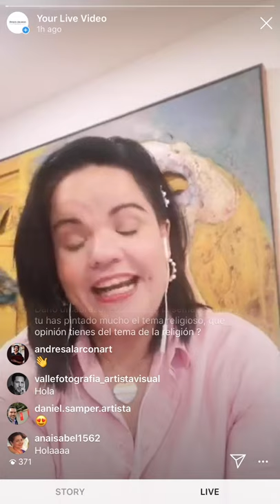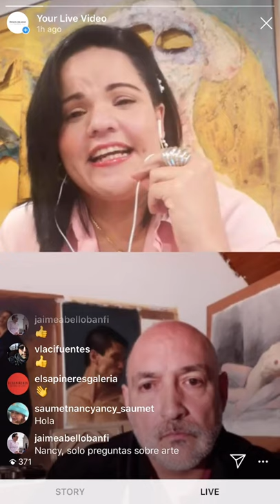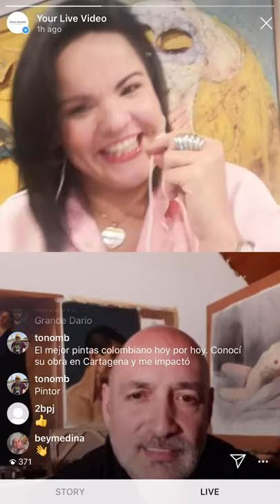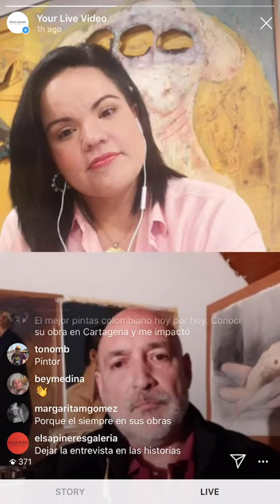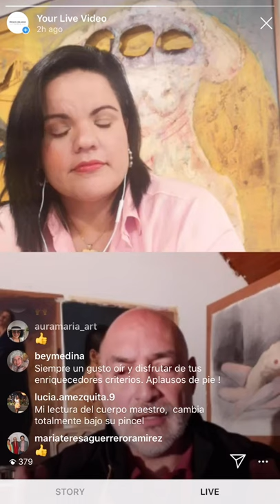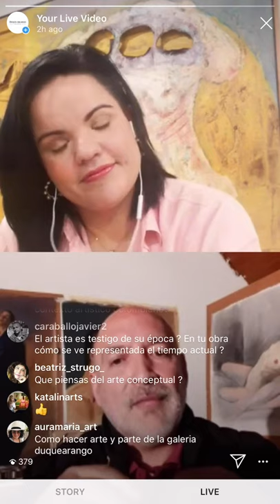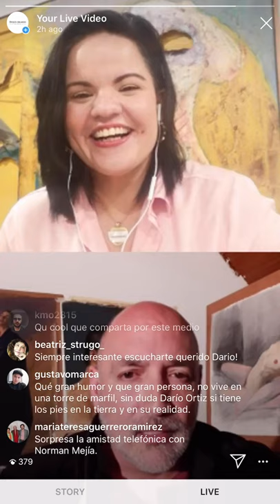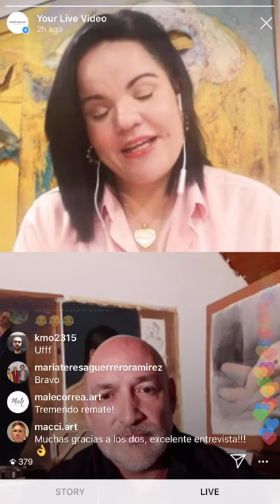El artista Darío Ortiz en conversación con la Galería Duque Arango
Te invitamos a  ser testigo de un diálogo franco e íntimo entre dos cómplices: artista y curadora. Darío Ortíz, uno de  los más reconocidos pintores realistas contemporáneos latinoamericanos frente a la joven y apasionada curadora e investigadora María del Pilar Rodríguez.